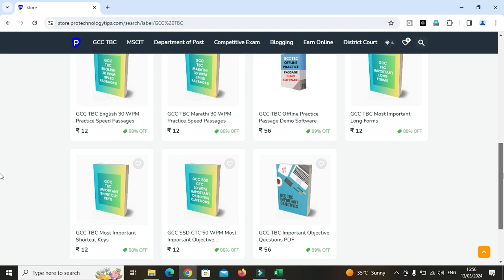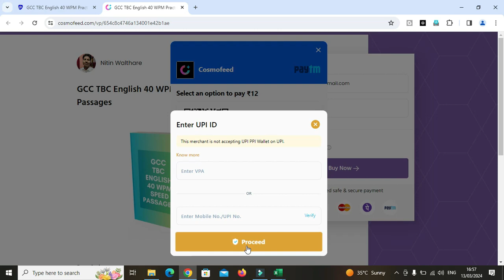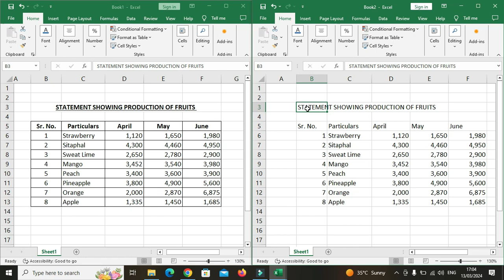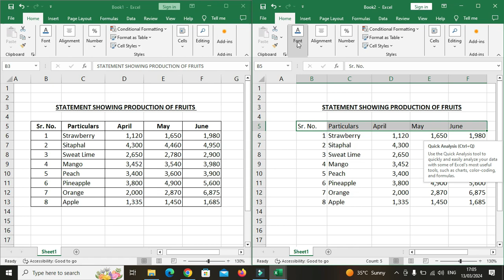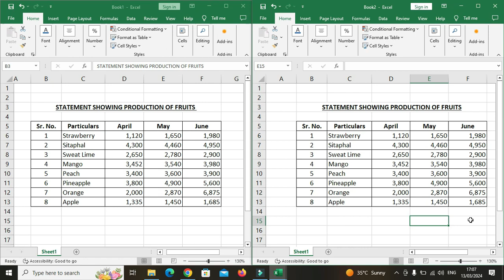GCC TBC English 30 WPM Statement Format in MS Word 2019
In this video, I give you formatting of GCC TBC English 30 WPM Statement in Microsoft Office word 2019.

Also Watch -